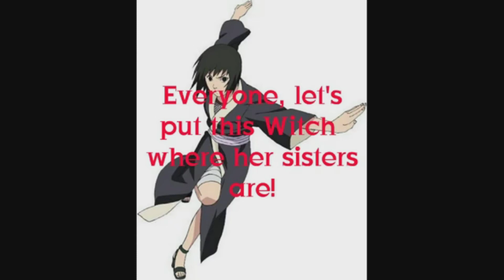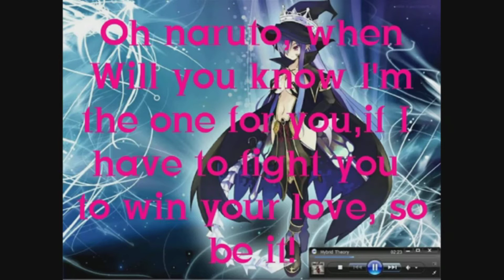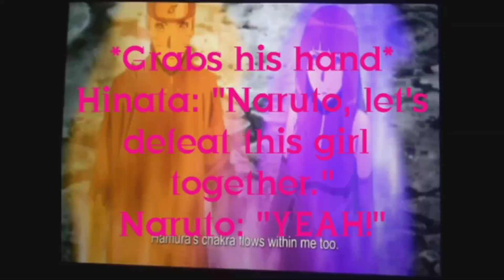Naruhina movie (The air princess and the Angel) Part 6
Again the audio blocked the video and I had to put a new one. I hope you enjoy.